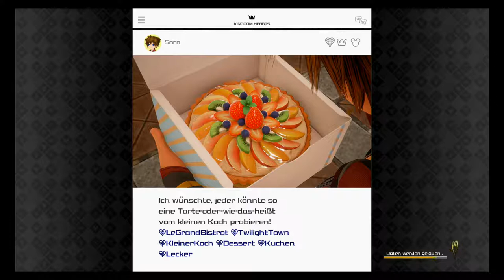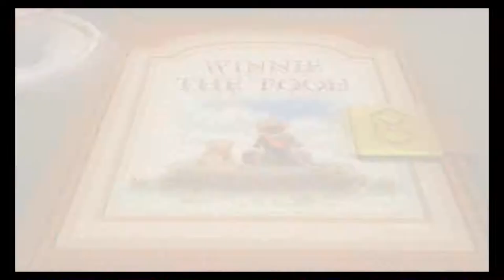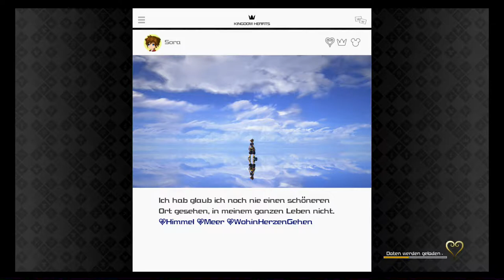Hundert Morgen Wald... - Kingdom Hearts 3 (Blind, Deutsch, German, Let's Play)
Square Enix
and Disney